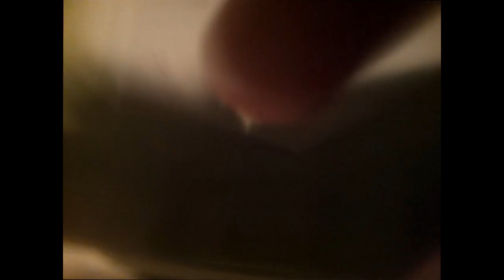Italian Greyhound Puppy Surprise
Leave a Like for Mika, our new Italian Greyhound! :D